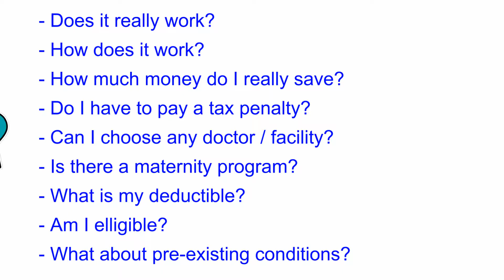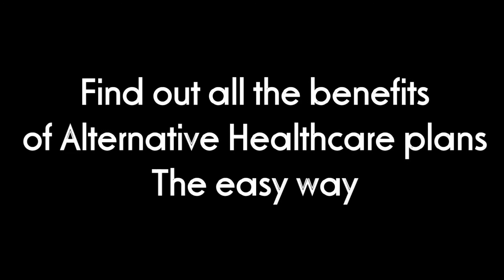Compare Alternative Insurance Christian Healthcare VS Medi Share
Compare Alternative Insurance plans and companies, like Christian Healthcare Ministries VS Medi-Share VS Commercial Insurance.

Compare Cost, Benefits, Coverage & Savings.
You too can become a member of a Christian non-profit organisation. Save hundreds of dollars per month on commercial insurance.